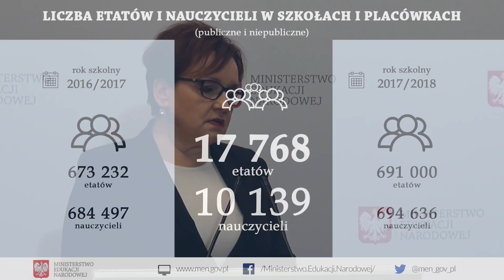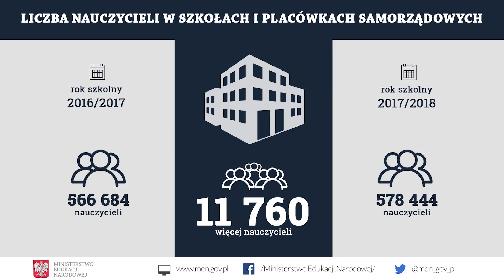Minister Anna Zalewska: Wzrosła liczba etatów i nauczycieli w polskich szkołach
Rok szkolny 2017/2018 to większa liczba nauczycieli zatrudnionych w szkołach i placówkach oświatowych, a także więcej etatów. Wzrosła też liczba przedszkoli i przedszkolaków – tak wynika z danych przekazanych przez dyrektorów do Systemu Informacji Oświatowej. Oznacza to, że sprawdziły się pozytywne prognozy Ministerstwa Edukacji Narodowej odnośnie wpływu reformy edukacji na stan zatrudnienia nauczycieli.